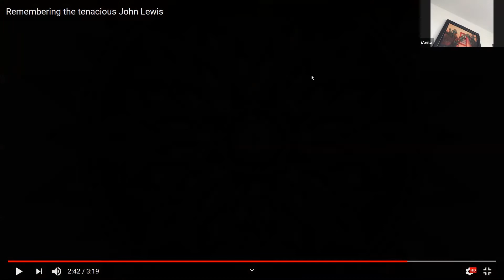9 AM Adult Forum, Waking Up White Book Discussion, July 19, 2020.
Dean Penny and parishioner Robbi Ewell leads a seven-week series book study on “Waking Up White” by Debbie Irving. Engaging with our own experience of living in a racist culture can be a profound experience of spiritual growth, and an important element of learning to love our neighbors.